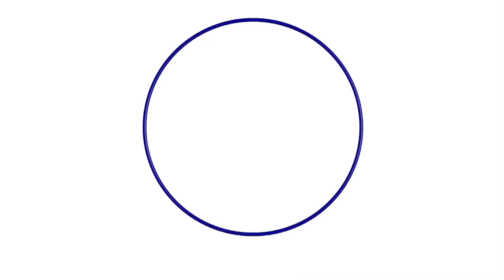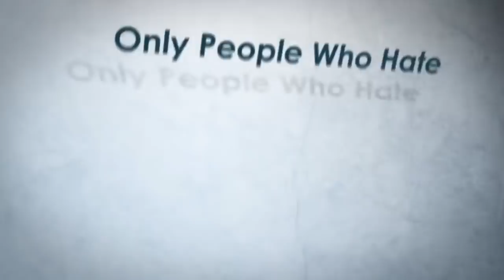Toi et Moi Episode#4